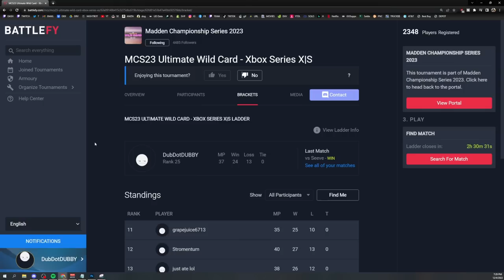I PLAYED VS 5 WIDE EVERY PLAY IN THE TOURNAMENT LADDERS! - $260,000 - MADDEN 23 GAMEPLAY